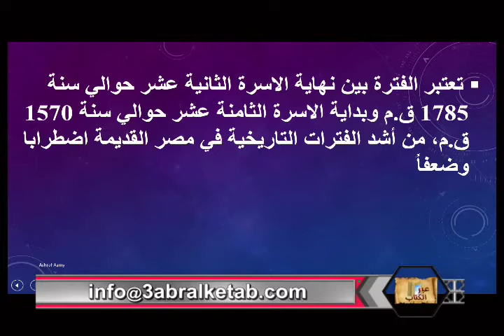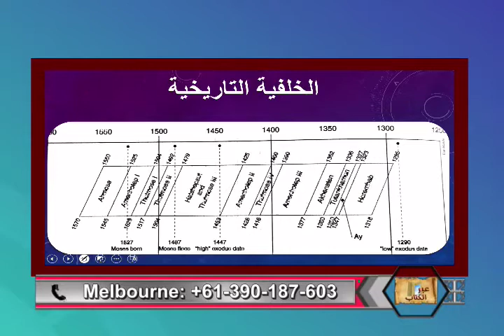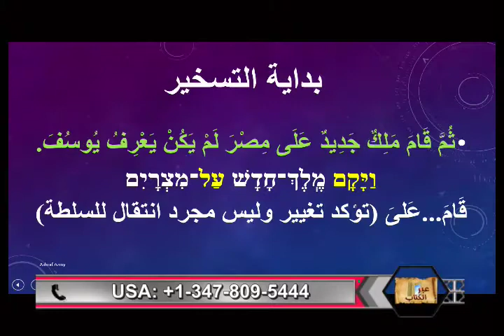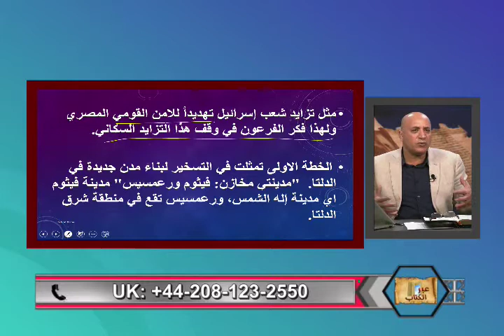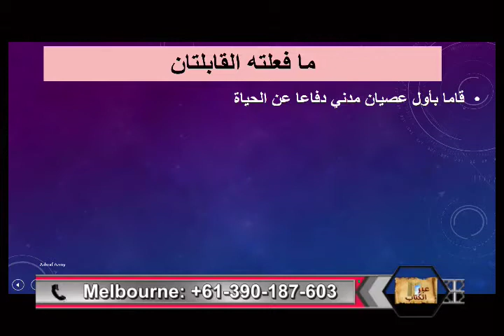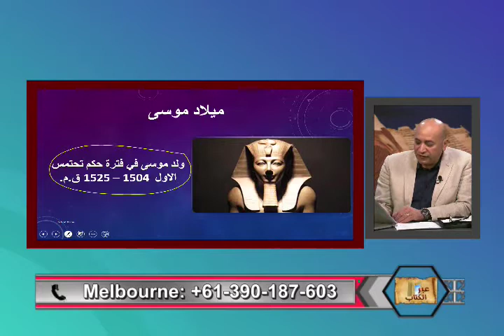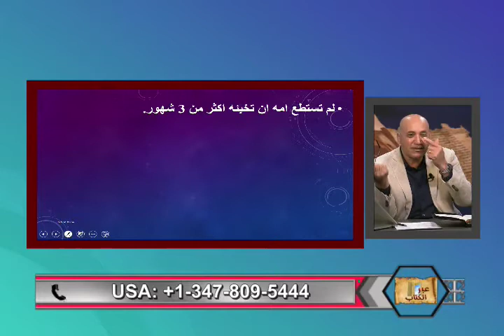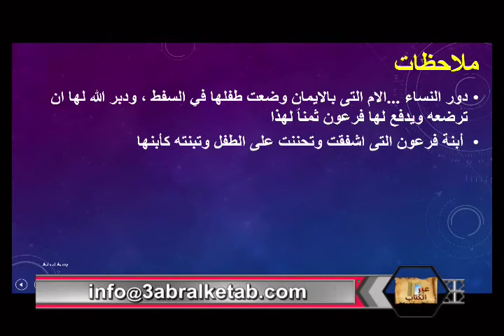رحله في سفر الخروج-عبر الكتاب -203ج2